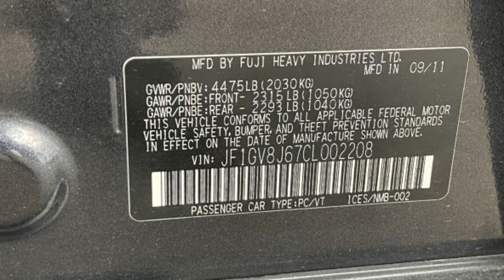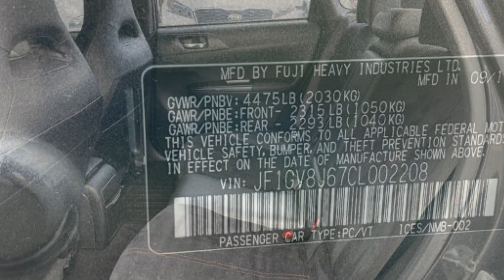Used 2012 Subaru Impreza Sedan WRX WRX STI JF1GV8J67CL002208 Great Neck, Manhasset, Lake Success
2012 Subaru Impreza Sedan WRX WRX STI JF1GV8J67CL002208 Video

To schedule a test drive in this 2012 Subaru Impreza Sedan WRX WRX STI, call us at or stop by our showroom located at 300 Great Neck Rd, Great Neck, NY 11021

This 2012 Subaru Impreza Sedan WRX WRX STI JF1GV8J67CL002208 is full of phenomenal features such as: